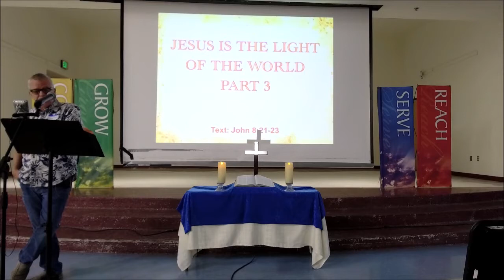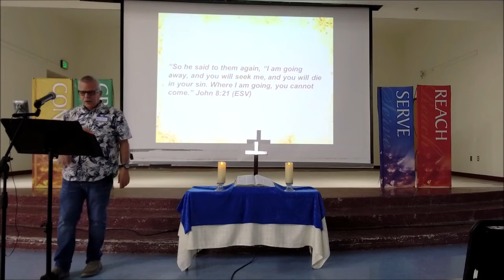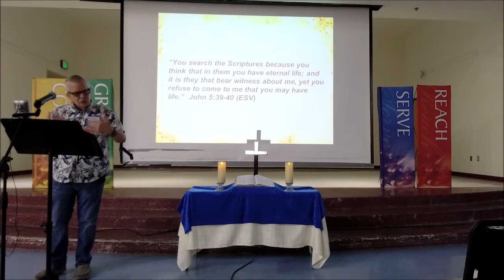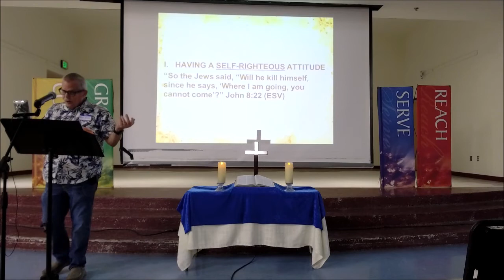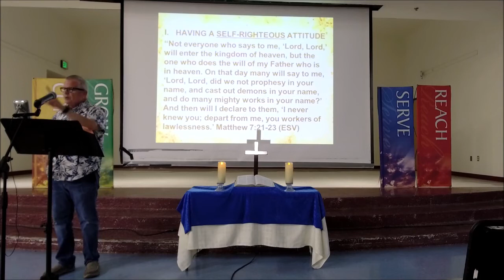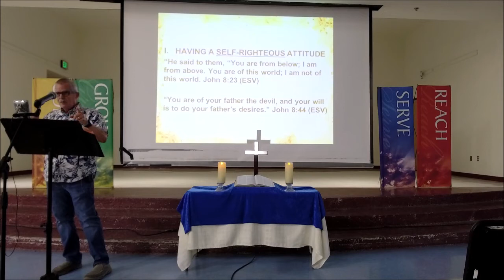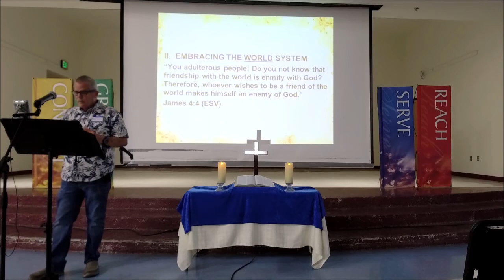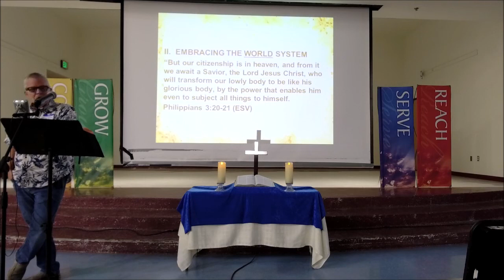Jesus is the Light of the World pt3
John 8:21-23 In today's passage, we will see Jesus go from making His claims, to now condemning their unbelief. Jesus warns them and says the inevitable consequence of their unbelief is to die in their sin. We'll look at the characteristics of that in this message.